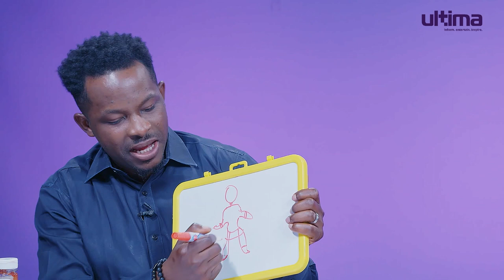Forever vs Francis Sule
Forever the Comedian and Francis Sule the actor battle it out to know who did it best!

Want to know who did it best? Watch to find out!